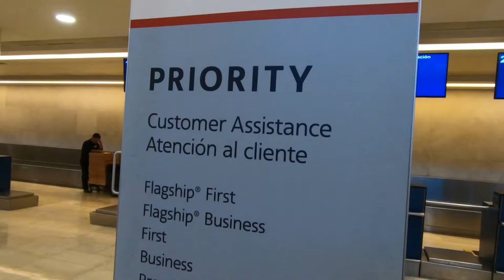Mexico \\ Getting out of town...on a PLANE?? 😳 // Vlog#153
The global pandemic of COVID19 and the related shutdowns have ended our streak of "Air Free" travel.  We were last on a plane half a world away 15 months ago.  Oh well, regardless of the streak, our situation indicates that we need to return to the USA sooner rather than later so we take the opportunity to fly Business Class for the first time which begs the question, "How did that work out for ya?"

Cameras:
GoPro Hero 7 Black
iPhone 11